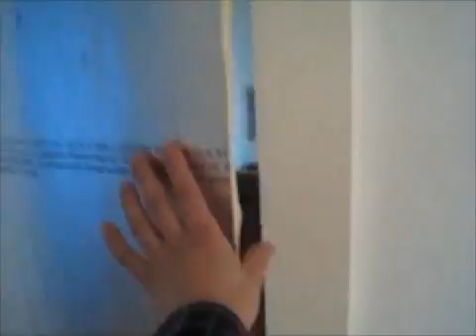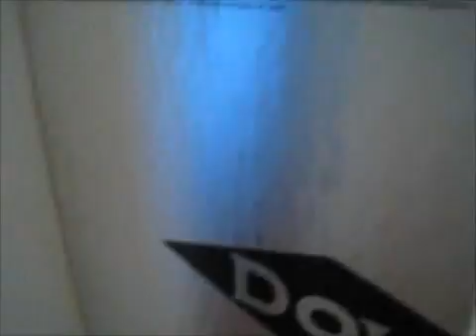Surprise I'm Baaaaaaccckk!!!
I'm back, I'm back in the saddle again.
:-D
Helllloooooo YOUUUUTubbbbbeeee!